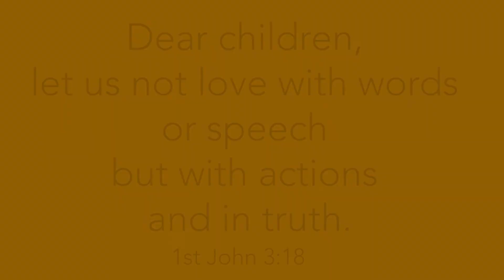CCC Truth and Reconciliation Chapel 2022